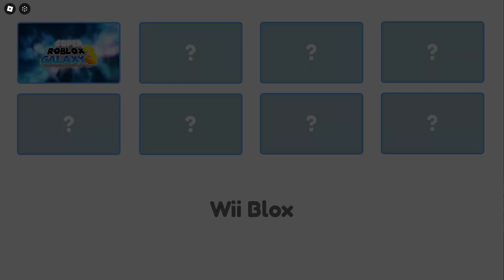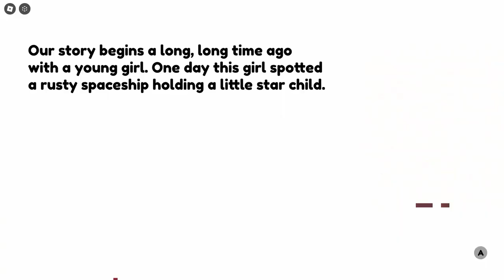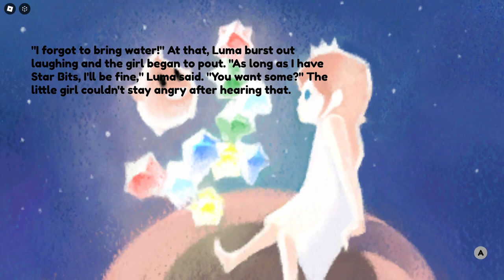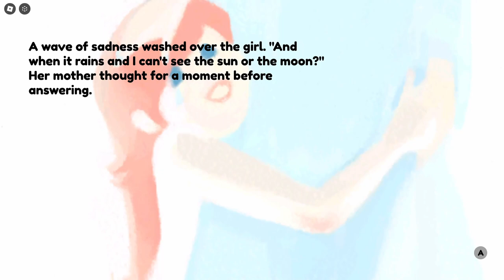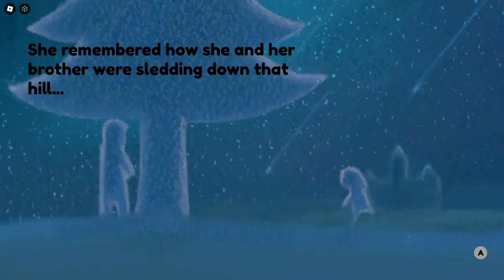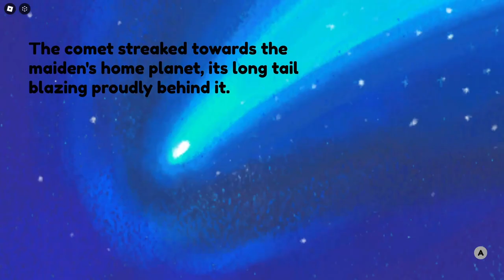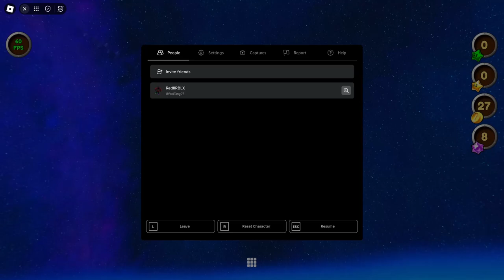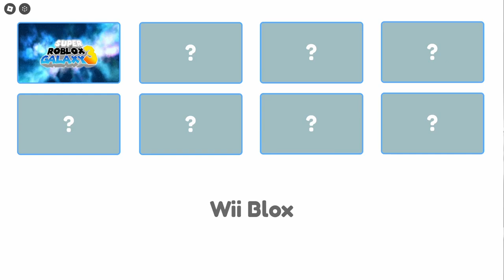SUPER MARIO GALAXY ROBLOX REMAKE - Super Roblox Galaxy 3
A remake of a game I think everyone has heard of, Super Mario Galaxy has been remade by somebody who is clearly very touched by this game deeply and it shows in the quality of the game itself. There are a lot of places for you to see taken from the original, like the library with the chapters and the domes. The first dome has the classics, whether it's Good Egg Galaxy or the Megaleg Galaxy, where you actually get to fight Bowser Junior's Megaleg in Roblox. All in all, you get to see a handful of highlights from the original ported right into this well done remake, redone all by the hands of the creator.

Being a Roblox remake, I had to use my keyboard instead of my Wiimote, which made it a bit harder though it makes sense since using a keyboard for a motion-control based game can be a bit of a challenge. So some parts felt easy and some felt hard, but overall it wasn't too bad.